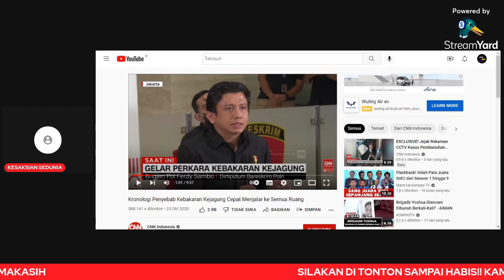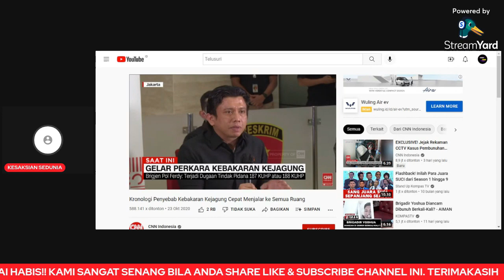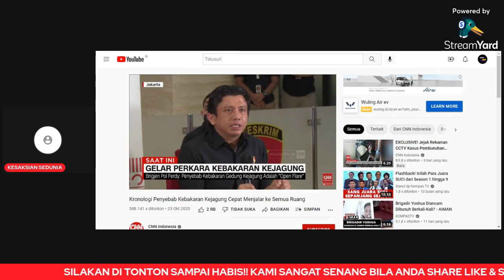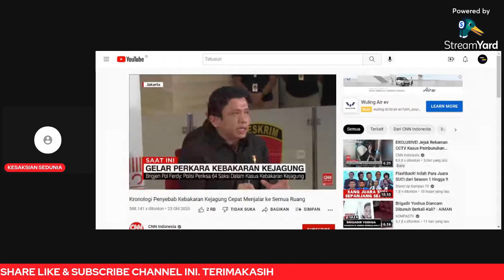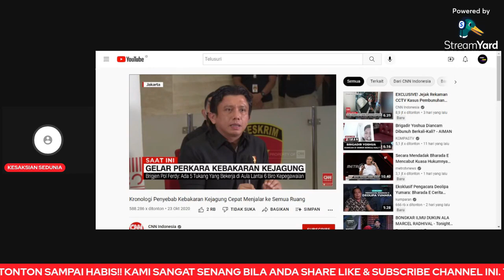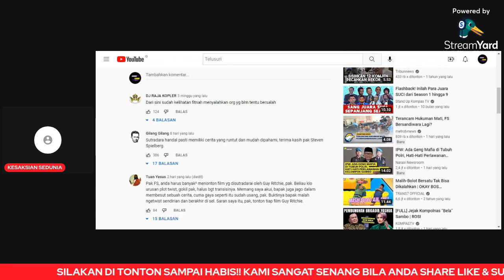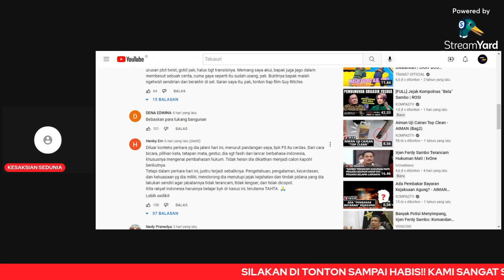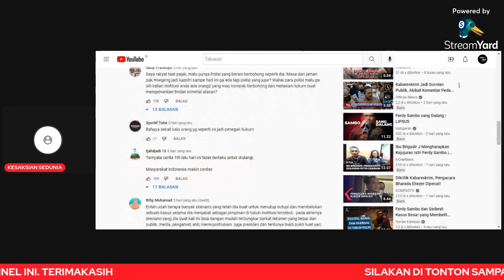BEREDAR VIDEO LAWAS FERDY SAMBO!! NETIZEN BERI KOMENTAR BEGINI!!